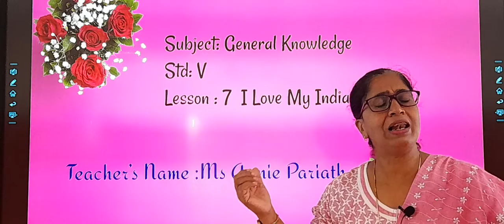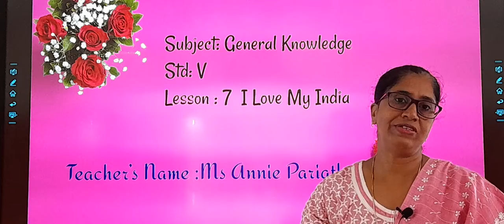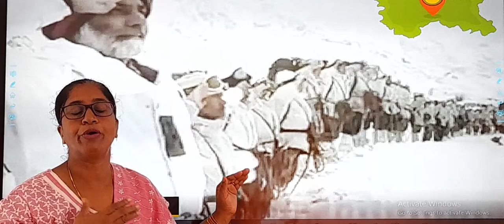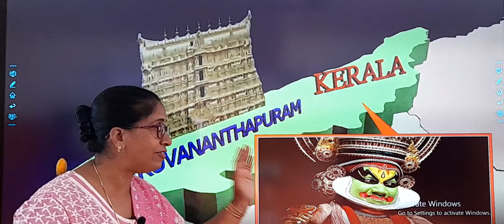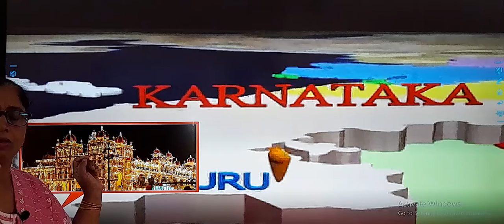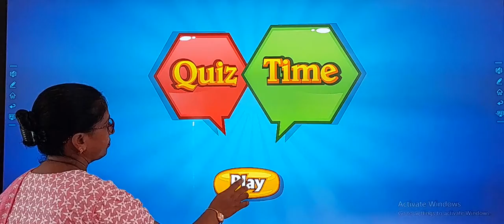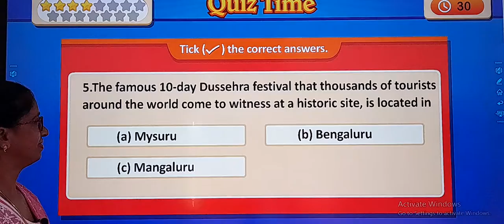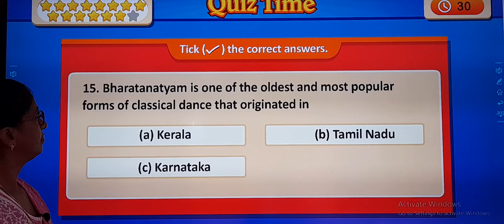STD : V. Subject : GK. Topic : I love my India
Teacher : Annie Pariath